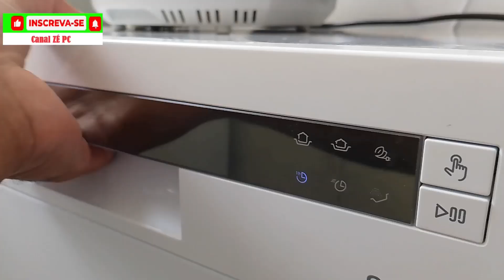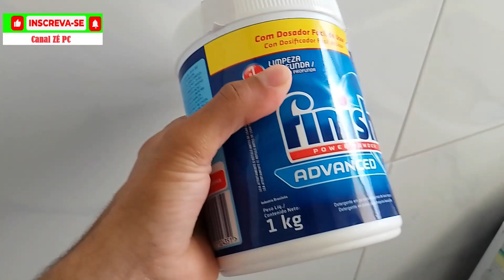LAVA LOUÇAS MIDEA 8 SERVIÇOS DEPOIS DE 2 MESES DE USO: PONTOS POSITIVOS E NEGATIVOS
LAVA LOUÇAS MIDEA 8 SERVIÇOS 127V
MODELO DO VIDEO BRANCA
MESMA NA COR CINZA
MESMA NA COR PRETA

MIDEA LAVA-LOUCAS 14 SERVICOS ‎DWA14S1 CINZA 127V
MIDEA LAVA-LOUCAS 14 SERVICOS ‎DWA14S1 PRETA

Finish Abrilhantador - Secante para Lava-Louças, 250ml

Finish Advanced - Detergente Em Pó Para Lava Louças, 1Kg